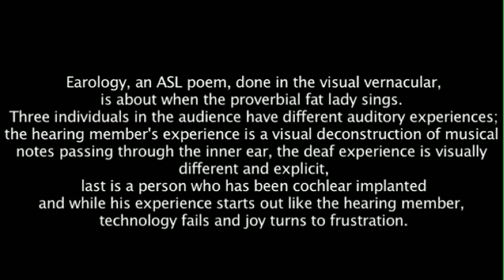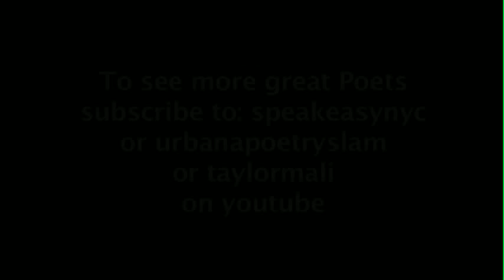Douglas Ridloff's ASL Poem "Earology"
Douglas Ridloff is a self-titled ASL artist, actor, curator, educator and filmmaker. As an ASL artist and actor, Ridloff came to appreciate ASL as a form of art, one that was already flourishing in the signing community. As an educator, Ridloff provides information and insight on ASL storytelling as a visual vernacular to people of all ages.